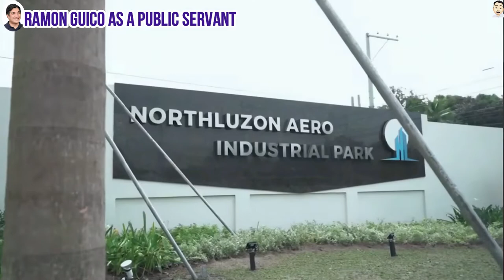RAMON GUICO III AS A PUBLIC SERVANT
RAMON GUICO AS A PUBLIC SERVANT

Public servants work for government and for citizens. They're responsible to the elected government, not a political party. They develop and deliver public programs or services, inform policy-making, and provide evidence-based advice to leaders.

Working through change, out in the open. Public servants regularly adapt policies and services to meet current needs. They're resilient and strong – being responsive to public input and determined to maintain services even in the most challenging situations.

It's more than doing a job. A career in the public service is for anyone who wants to make a difference. It means putting public interests first – ahead of personal interests. Many public servants say they chose public service because they enjoy giving back to their community.

Building careers around things that matter. It's not just about money, prestige, or the "bottom line." Being a public servant means working hard for a noble purpose and being dedicated to your daily work of serving citizens.

Is it for you? Do you want to serve others? Will you set aside personal interests for the sake of the public? Do you enjoy the challenge of navigating complex problems or systems? If so, come work with us!
Kung kaya natin gawing progresibo ang 5th District, kaya din natin ito para sa buong Pangasinan! Kapit bisig tayo kababayan para sa pag unlad ng probinsiya.

RAMON Mon - Mon GUICO III Para sa Probinsya ng PANGASINAN.
RAMON Mon - Mon GUICO III

NO copyright infringement, Copyright Disclaimer Under Section 107 of the Copyright Act 1976, allowance is made for fair use for purposes such as criticism, comment, news reporting, teaching, scholarship, and research.